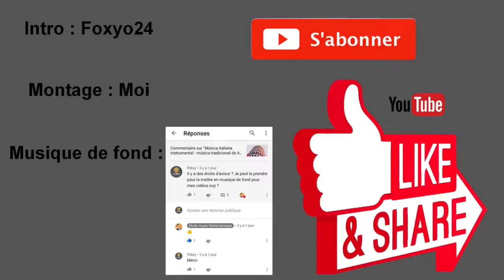Arrête de paramétrer tes cheats et joue ! LPC#35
Upload grâce a la fibre optique Bouygues telecom